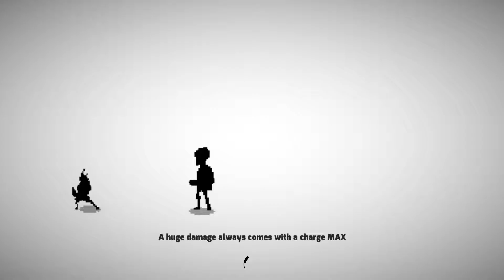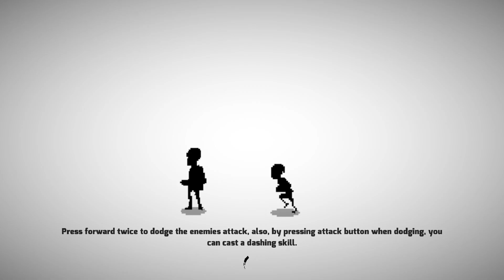103/365 une suite ??